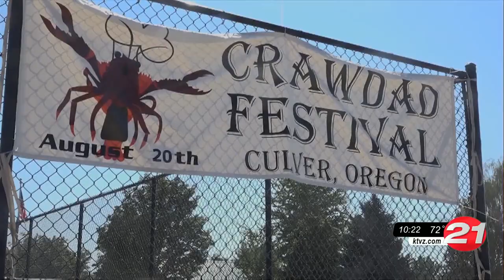Central Oregonians enjoy parade, all-day food trucks and music as Culver Crawdad Festival ...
The Culver Crawdad Festival returned on Saturday after a two-year hiatus. It's a family-friendly event that is back and better than ever.